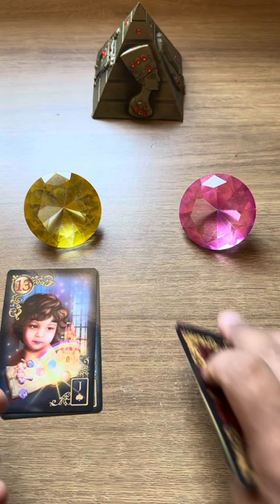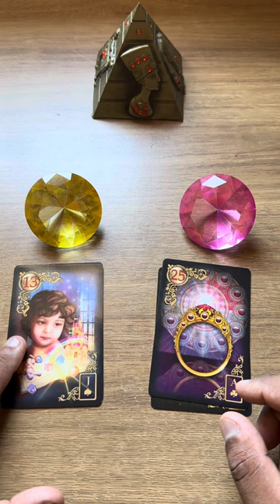Você será feliz no amor? 💥 tarot responde - tarot tarotdehoje tarotresponde 🔮Tarot Responde Hoje